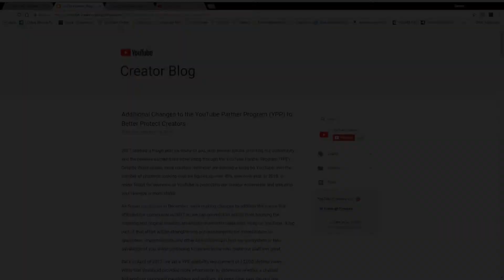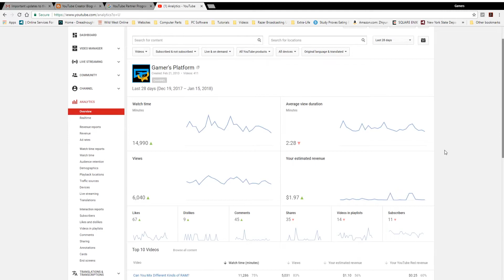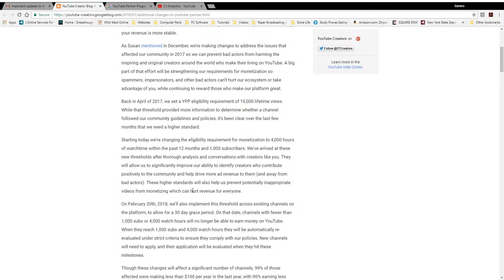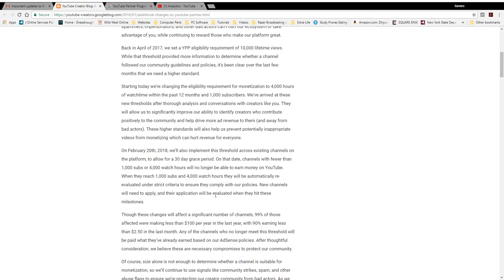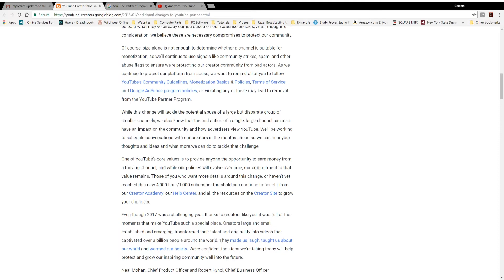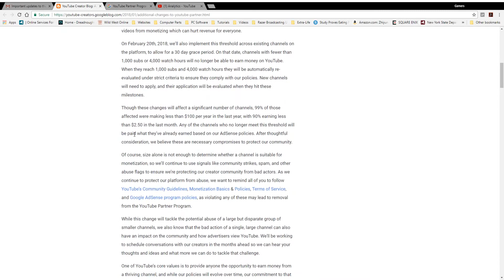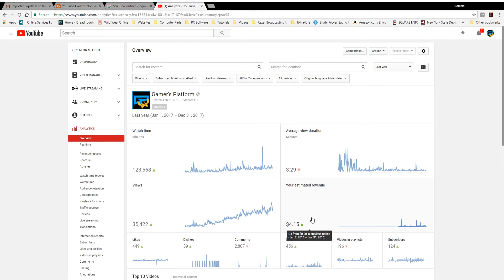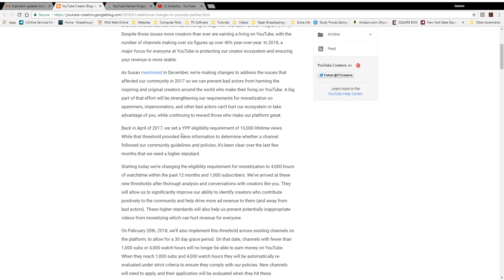THE LITTLE GUYS LOSE AGAIN | Changes to YouTube Partner Program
So YouTube has taken upon themselves to once again show that they could give a crap about the little guy and just stomp all over potentially creative people in favor of the scum that has spawned on the platform.